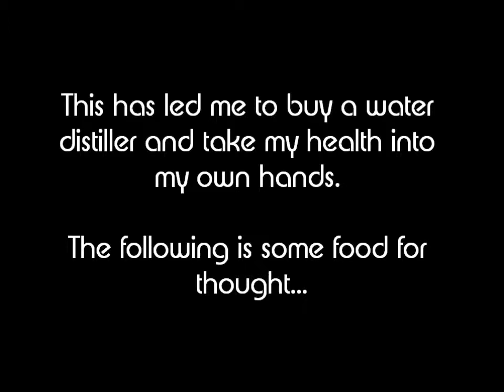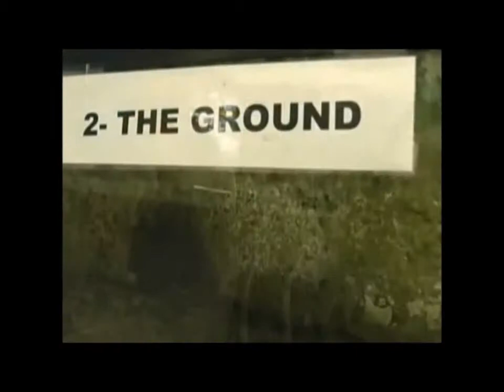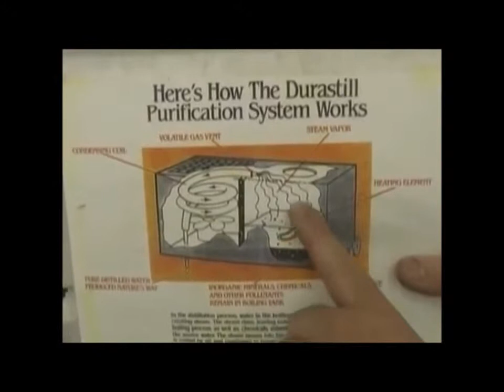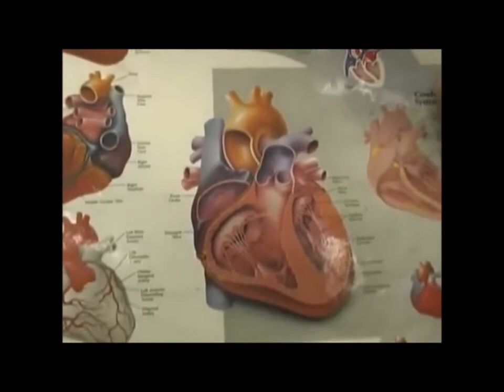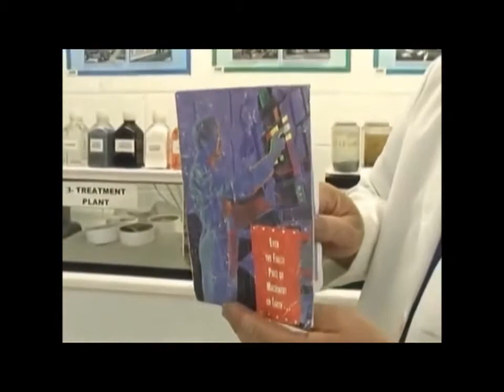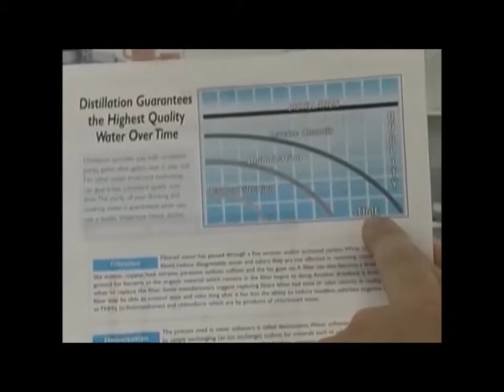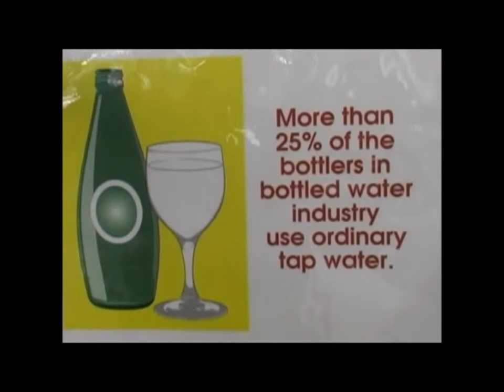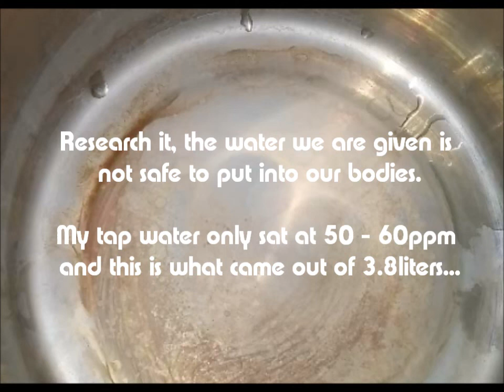Is tap water safe? Distilled Water VS Tap Water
Is the water you drink safe? Can tap water do the job water is supposed to do? I got myself a distiller after doing some research...

Song:
Chemical Plant Zone - Sonic Mania